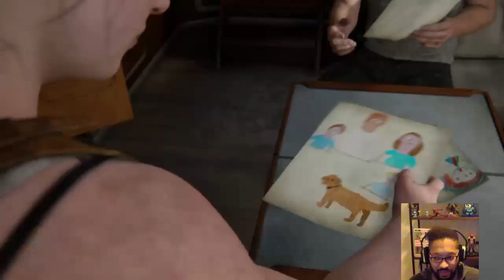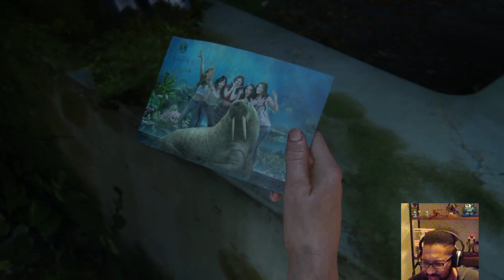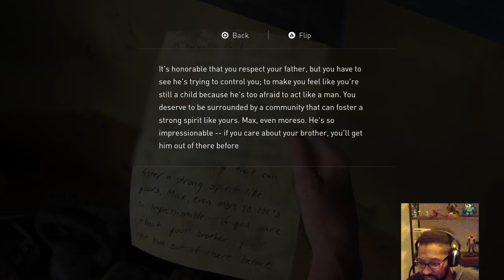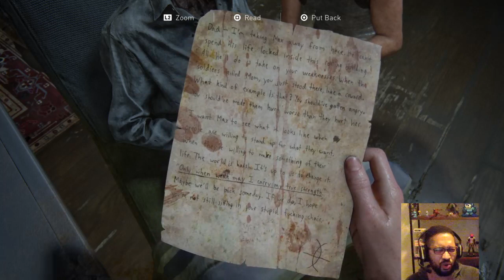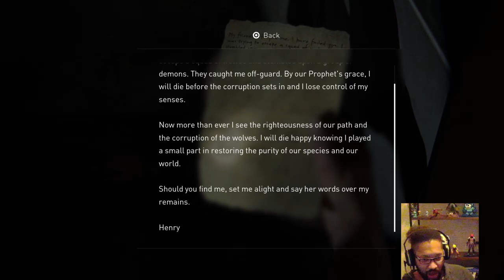Last of Us 2 new game + Abby saga(PS4) prt13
we're back with the last of us new game plus Abby chapter.